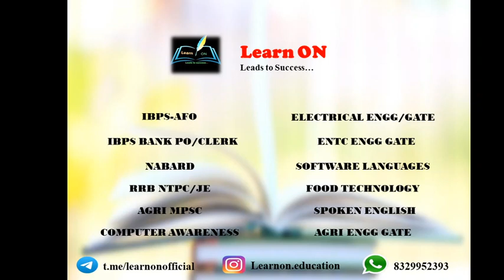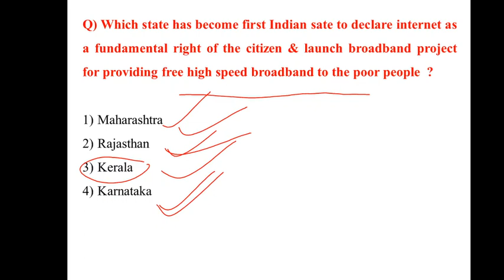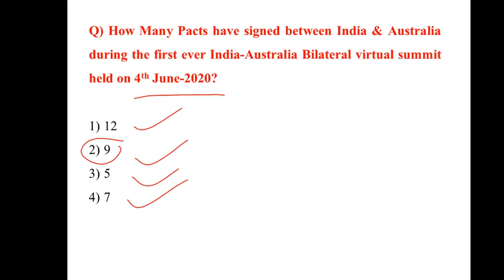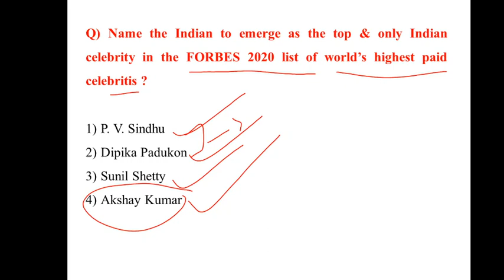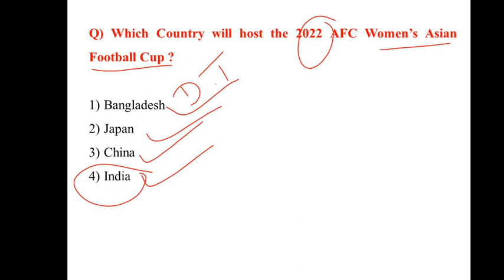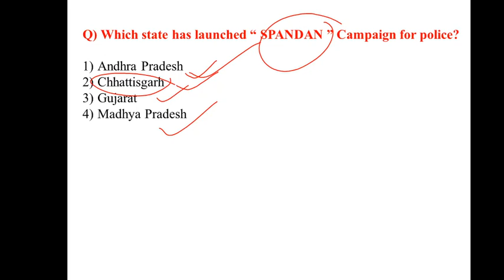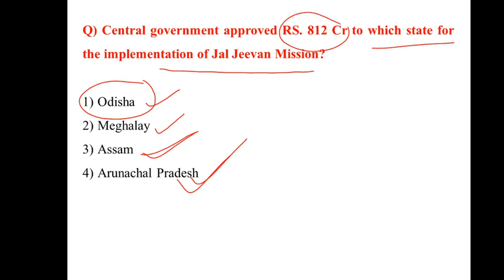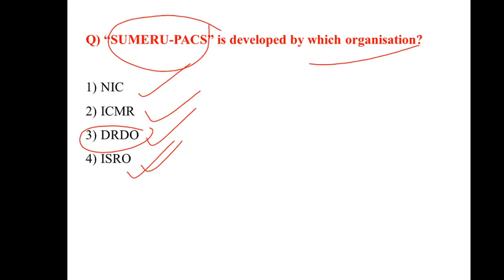6 June 2020 Best current affairs by Gajanan Anandwade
This video is useful for Banking, SSC, IBPS, NABARD, MPSC, UPSC, Railways and other competitive exams.

By Gajanan Anandwade

We are providing study materials related
1. Banking( daily current affairs )
2.special lectures on english.
3. Agriculture field officer
4. Food tech
5.Electrical  Engg.
6. Software language
7. Agriculture engg.
8.ENTC
9. GATE
10. NABARD
11.AFO